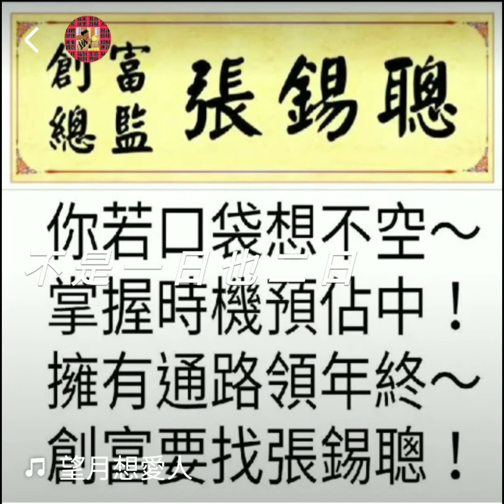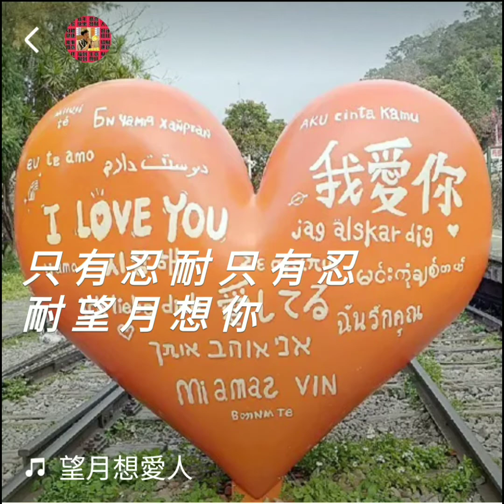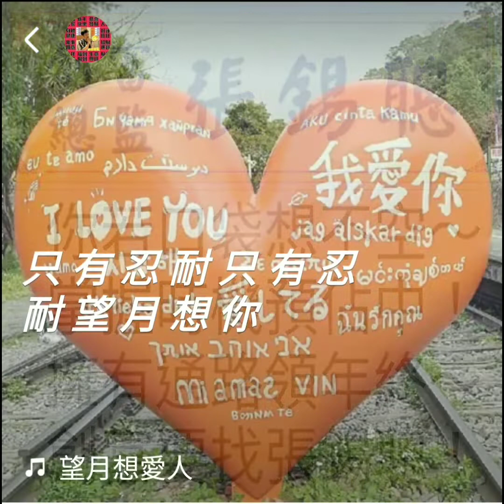望月想愛人♥我相信無人比我還愛你～我愛你不是一日二日～我遠在他鄉～只能望月想你～